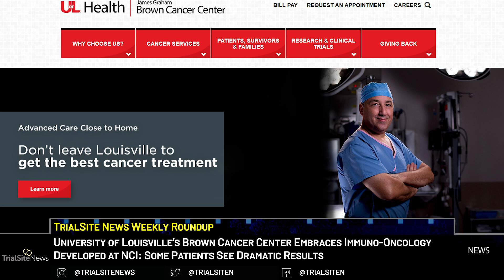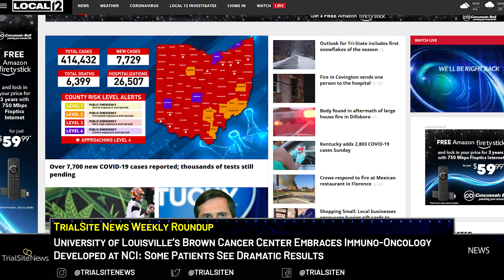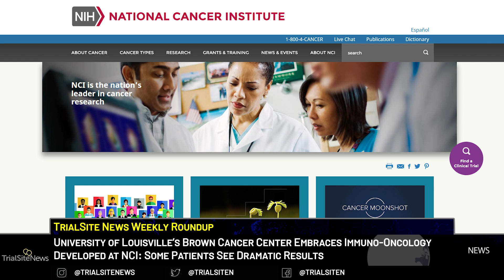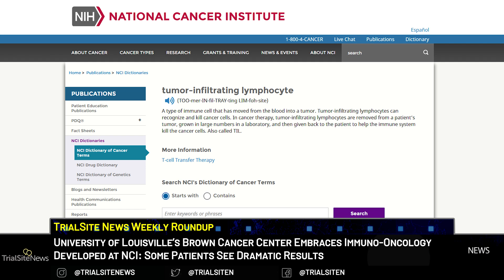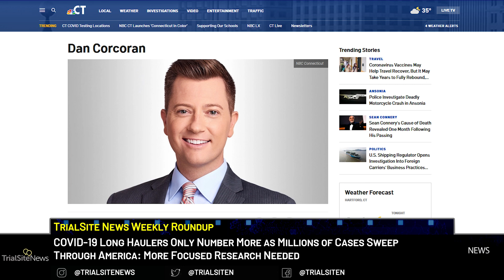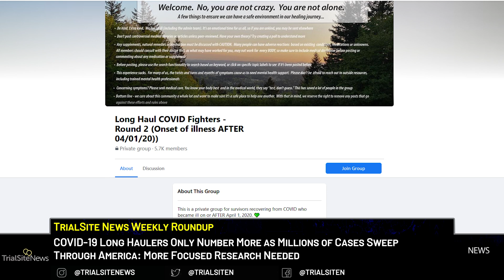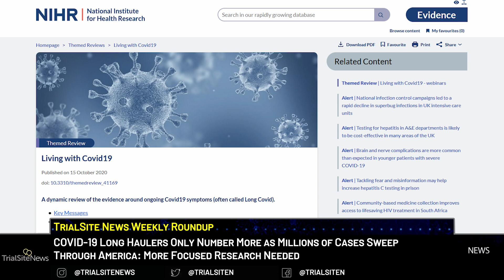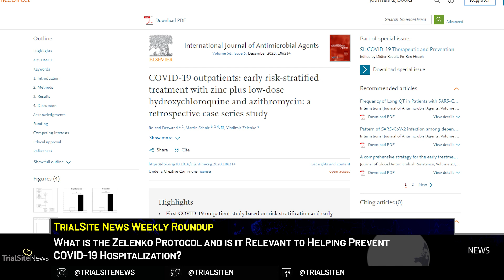News Roundup | Immuno-Oncology at NCI: Some Patients See Dramatic Results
University of Louisville Brown Cancer Center Embraces Immuno-Oncology Developed at NCI Some Patients See Dramatic Results:

A 46 year-old man residing in the Louisville, Kentucky area was given about six months to live, according to a physician’s grim forecast. With stage four lung cancer that August, Tony Burton’s options for life narrowed but he sought out a second opinion with Dr. Jason Chesney at the University of Louisville Health’s James Graham Brown Cancer Center. Tumor infiltrating lymphocytes (TIL), where some of the patient’s tumor is surgically removed while cell-based therapy actually is used in the lab to “reprogram” the patient’s existing cells, which are later reinfused, and unleashed back into the patient to destroy the tumor cells. To date, this procedure has eliminated six of Mr. Burton’s seven tumors. Declaring to local 12 WKRC media, Mr. Burton shared “As of today, I only have one tumor left. I’m hoping at my next scan it will be gone.” This near “game changer” of a treatment has given the patient a second chance look at extending life.

COVID-19 Long Haulers Only Number More as Millions of Cases Sweep Through America: More Focused Research Needed:
An athletic, active blogger and 35-year-old mom had no health issues until she was tested positive for COVID-19 literally on April 1, 2020. Then her world changed. With continuous symptoms that degrade overall quality of life, Caitlin is part of a group of COVID-19 survivors known as “Long Haulers.” With no signs of relief, this group grows increasingly frustrated with the lack of understanding, despite intense research efforts to produce a vaccine and advanced monoclonal antibodies. What about the millions of people that have been infected with the disease that face the chance of becoming a Long Hauler? What do they do? Is there research investigating answers?

What is the Zelenko Protocol and is it Relevant to Helping Prevent COVID-19 Hospitalization?
A growing divide is observed between most of the regulatory and research establishment that now shuns Hydroxychloroquine, the once embraced investigational therapy for COVID-19 now evidenced by a majority of studies to not be effective. However, critics, and there are many physicians in the field, argue that most of these studies were designed in a flawed manner. An outspoken physician, Dr. Vladimir Zelenko and a German team declare in a press release that they completed a retrospective study analyzing his patient data and that the findings have been accepted for publication after a rigorous peer review process. The paper can be found in the International Journal of Antimicrobial Agents.